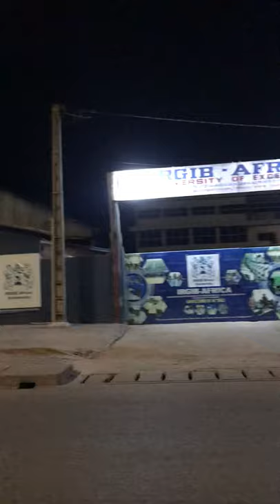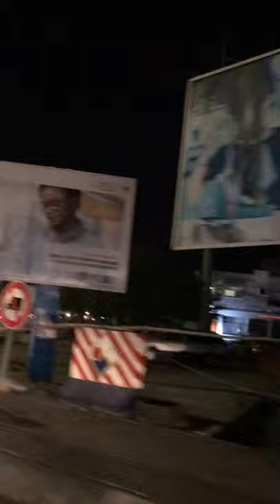Fun Ride in Cotonou 2 - La Roche to Le Bélier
Bike Ride from La Roche RoundAbout to Lè Bélier